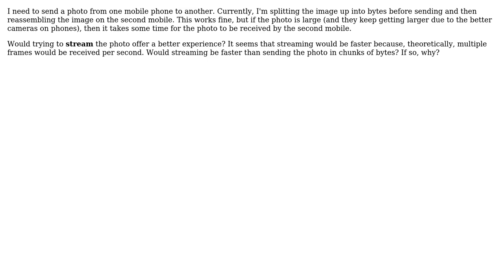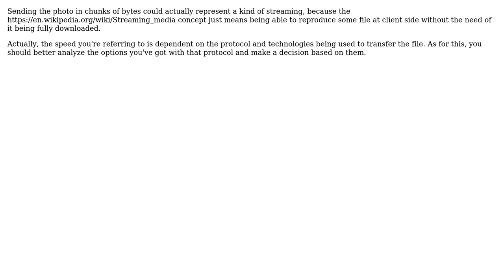Software Engineering: Sending Photo from Mobile to Mobile via Chunking Bytes versus Streaming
With thanks & praise to God, and with thanks to the many people who have made this project possible! | Content (except music & images) licensed under CC BY-SA | Music | Images & others | With thanks to user Xtreme Biker user OneSource user gbjbaanb and the Stack Exchange Network Trademarks are property of their respective owners. You are responsible for your own actions.